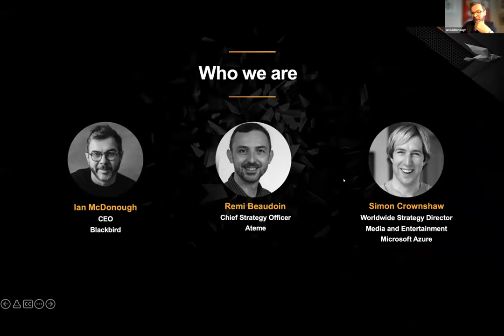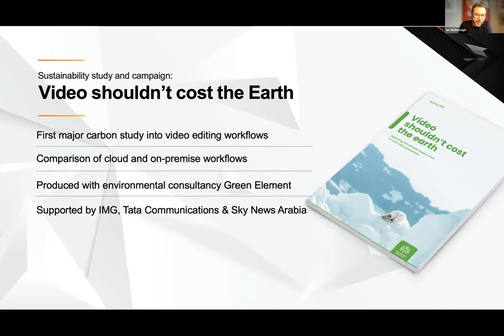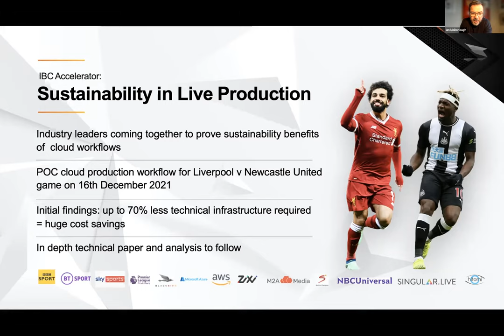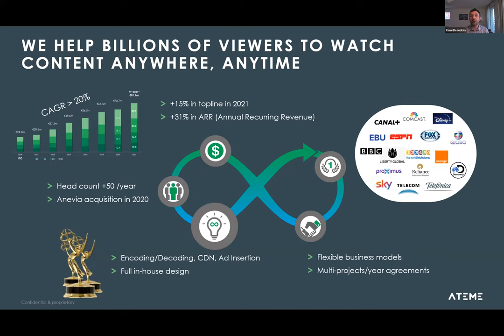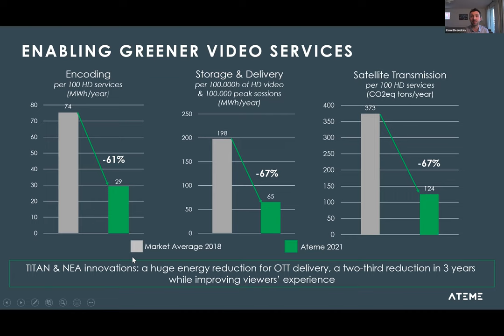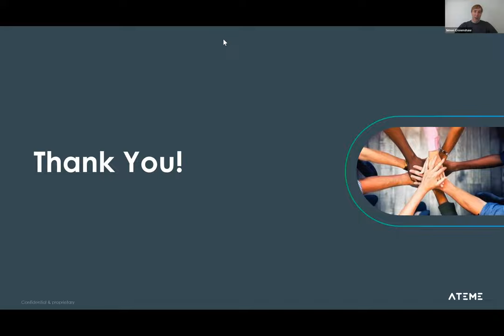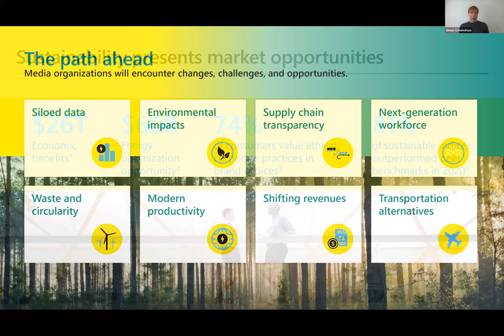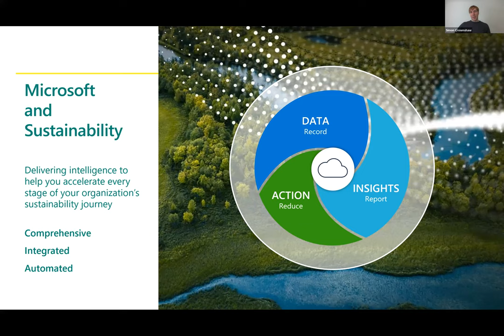Blackbird, Azure and Ateme present: Decarbonizing Cloud Workflows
Join Blackbird, Microsoft Azure and Ateme for an insightful and engaging presentation and discussion:

‘Decarbonizing cloud workflows’

Learn how these leading media technology companies are innovating and collaborating to significantly reduce carbon emissions through highly efficient cloud production workflows designed to support a net zero future.